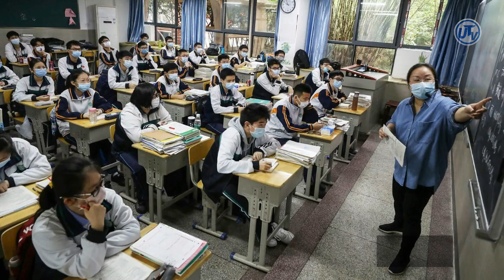Important News for Students Regarding Education Institution Closed Again | University College School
Is video mein apko education institute again closed k hawaaly se btaya jay ga. So watch the video till end.

latest video, ntd, room, summer vacation 2020, summer vacation 2020 in punjab pakistan, university opening date in pakistan, university opening date, punjab university exam 2020, punjab university online exams, punjab university admission 2020, school kab open hoga 2020, school open date 2020 pakistan,bcpm, quiad k Shaheen , admssion Wala ustad,student advisor,dear student,sir Azam Ali,carry shine

pu exam 2020, pu exam 2020 news today, pu exam 2020 news, pu exam 2020 latest news, pu exam 2020 ba, pu exam 2020 demo, pu exam 2020 notification, karnataka pu exam 2020, 2nd puc exam 2020, pu cet entrance exam 2020,
school open date 2020 pakistan, school open date 2020, school open date 2020 lahore, school open date 2020 today 2020, summer vacation 2020 in punjab